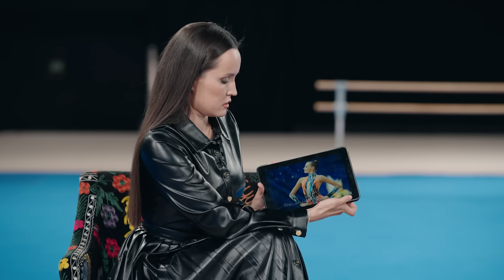№52. Специальный выпуск: Юные гимнастки – самый главный старт для предюниорок в России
Если бы мы спросили, кто гость сегодняшнего выпуска, то вы ни за что не угадали бы.

Екатерина Сергеевна Сиротина, заслуженный тренер России, старший тренер юниорской сборной России, пожалуй, теперь официально самый частый гость нашего проекта. На этот раз темой нашего во всех смыслах СПЕЦИАЛЬНОГО выпуска стал грядущий «чемпионат России» для всех предюниорок нашей страны – всероссийские соревнования «Юные гимнастки»!

Мы постарались ответить на самые распространенные вопросы об этом важном, но очень загадочном для широких аудитории старте. Надеемся, что этот выпуск ответит на многие вопросы тренеров и родителей юных гимнасток.

В этом выпуске вы узнаете:
– почему все так хотят попасть на этот старт
– об истории возникновения соревнований «Юные гимнастки»
– о системе отбора и нововведениях последних лет
– как результат на «Юных гимнастках» может повлиять на будущую карьеру
– какие звезды мировой гимнастики были победительницами этого турнира
– о программе «Перспективные дети» и контрольных тренировках
– кто является нынешними фаворитам ЮГ, который пройдет в Москве с 27 сентября по 1 октября

Дорогая Екатерина Сергеевна, спасибо, что поговорили с нами о «Юных гимнастках»!

Команда:
Ведущая: Азиза Раупова
Продюсер: Анастасия Романова
Операторы: Иван Нефёдов, Александр Балыкин
Режиссёр монтажа: Иван Нефёдов
Редактор: Милана Егольникова

Компания Meta признана экстремистской организацией на территории Российской Федерации.

0:00 – Тизер
1:18 – «Юные гимнастки» – это?
2:26 – О первых «ЮГ» тренера Екатерины Сергеевны Сиротиной
3:50 – Звёзды художественной гимнастики, которые начинали с побед на ЮГ
4:37 – Об истории создания «Юных гимнасток»
6:40 – Важность постановки конкретных целей для гимнасток
9:23 – Об отборе на «Юные гимнастки»
12:50 – Введение финалов в программу соревнований
17:11 – «Юные гимнастки» во Дворце гимнастики Ирины Винер-Усмановой
20:49 – О сборах «Перспективные дети»
26:08 – Почему важно хорошо выступать на «Юных Гимнастках»?
32:38 – Почему неудача в начале карьеры – не конец света
36:45 – «Юные гимнастки» – одна из возможностей попасть в сборную России
39:06 – Про контрольные тренировки пред-юниорок
44:26 – О создании дисциплины «дуэты и трио»
51:12 – «Разговоры о гимнастике» с юными гимнастками?
56:10 – Попытка угадать известных «юных гимнасток»
1:06:10 – За кем наблюдать в этом году?
1:12:10 – Про роль купальника и оригинальность образов
1:19:03 – О новом Дворце гимнастики в Ватутинках